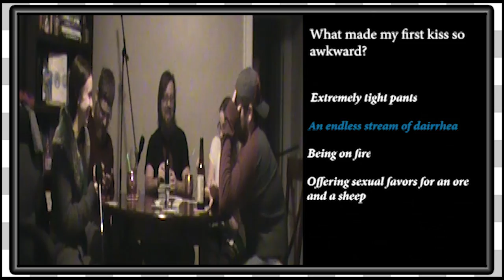Table Games | Cards Against Humanity -EP1-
Welcome to Table Games everyone!!!

The Game Couch is trying something new in a new format by switching from video games to playing card and board games!